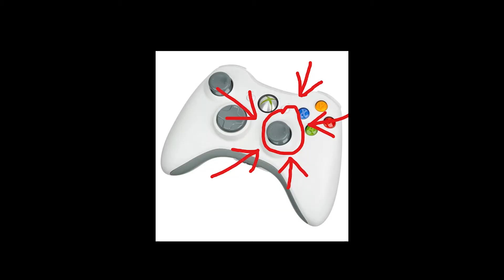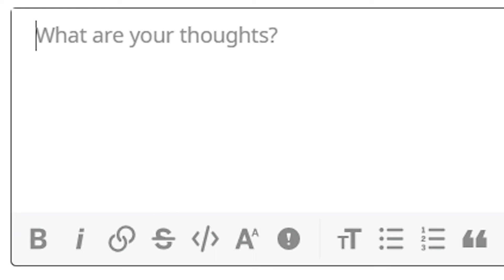The Importance of Glitches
man skate 3 was and still is hilarious. oh yeah and those other games too

Attention soldier! you've checked the description, good job (here is a chocolate) (it is caramel)

If you actually follow my content, first a thank you, and second sorry for the huge break between videos, I had some important exams and other assesments, but its pretty much holidays now so I can make some more videos

don't (forget to) eat sunscreen babes xx